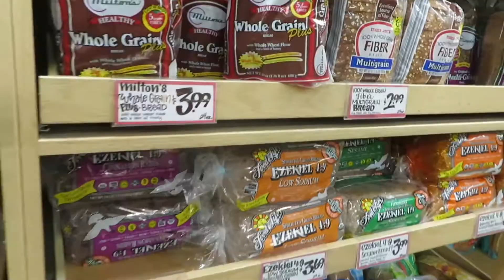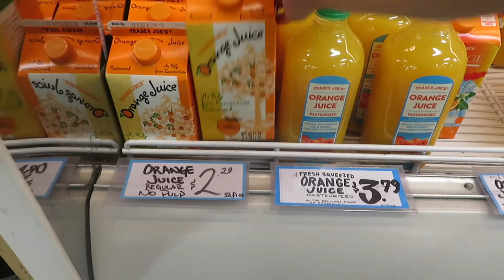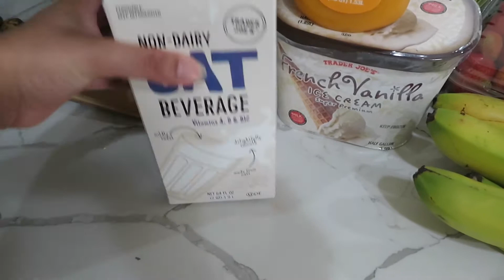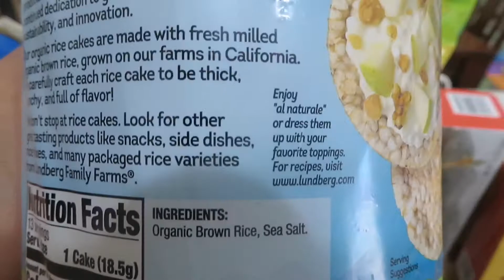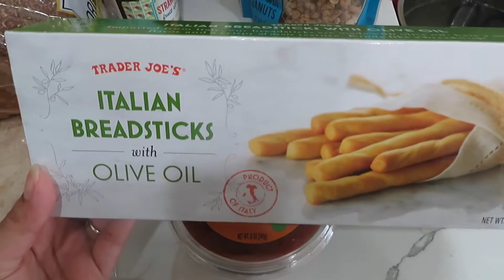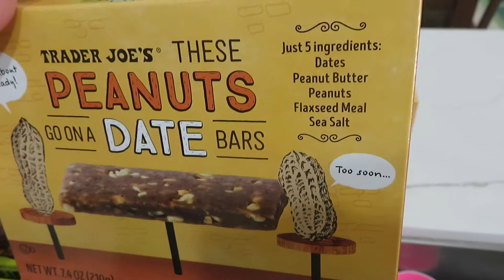GROCERY shop with me// Meal Prep Routine of Pakistani Mom